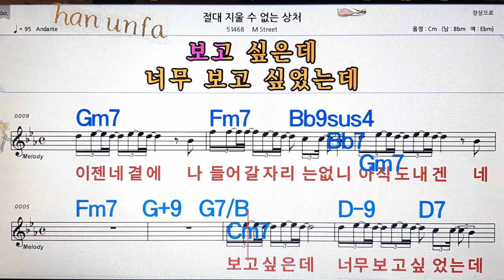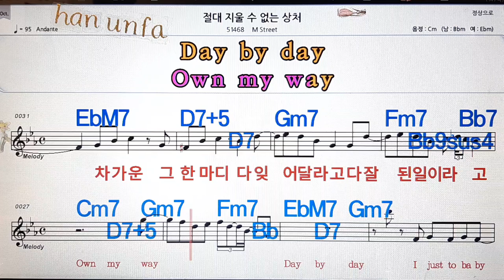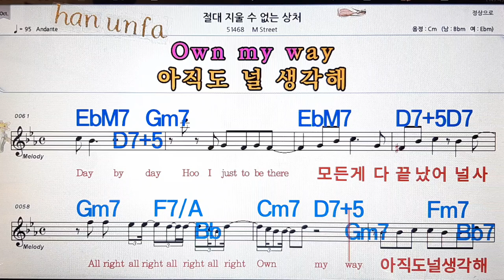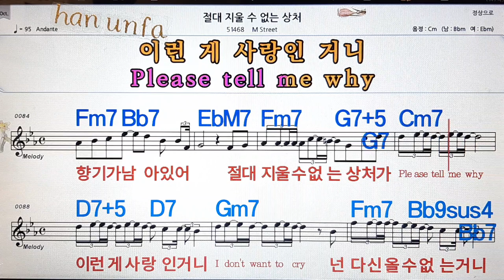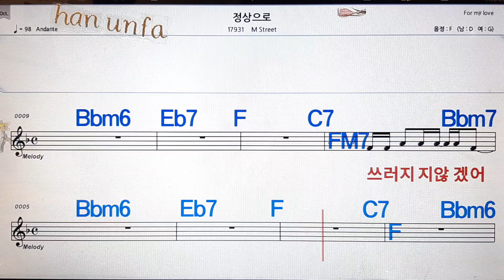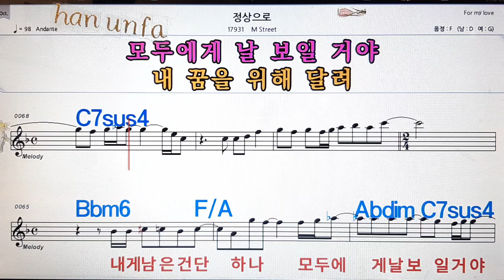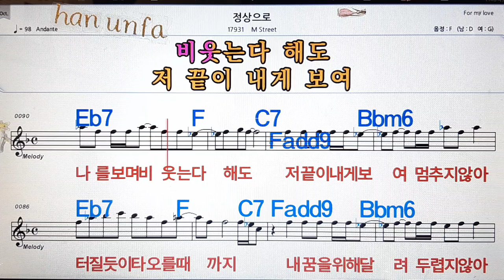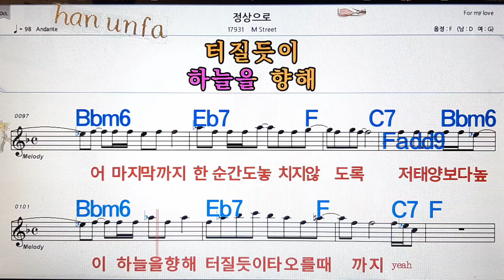절대 지울 수 없는 상처/M street💋노래방, 통기타 , 코드 큰악보, 가라오케, 반주💖Karaoke, Sheet Music, Chord, MR